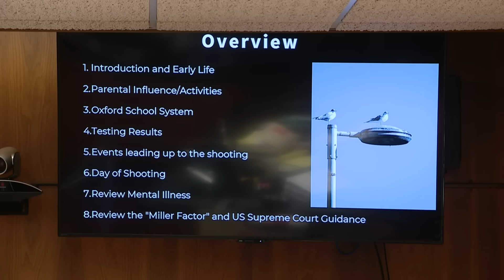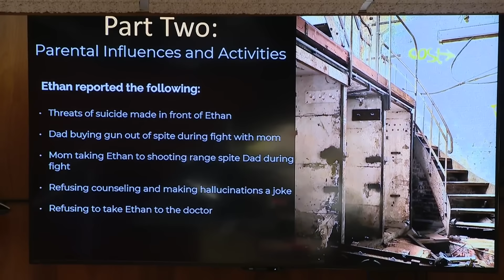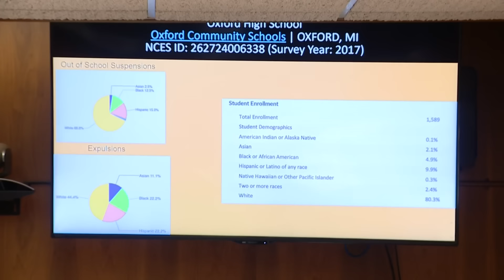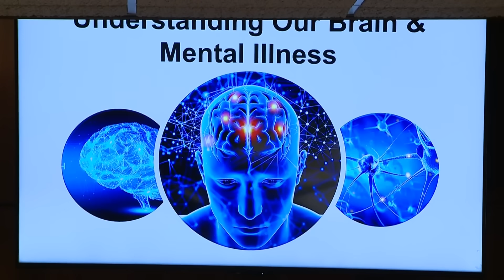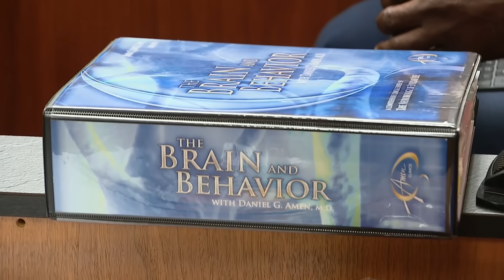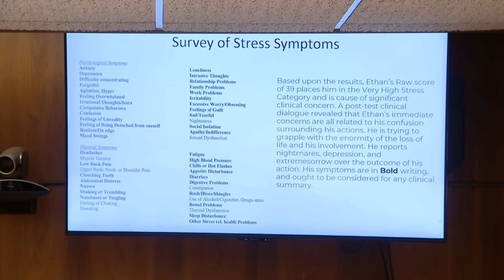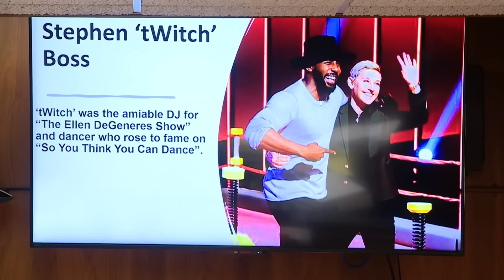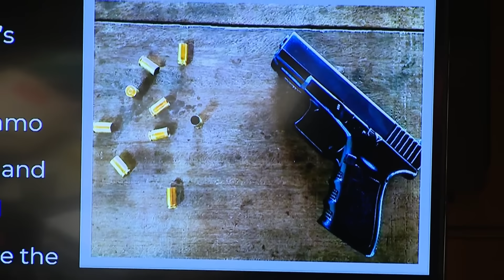Miller court hearing for Oxford high school shooter (Part 11)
The beginning of day three of the Oxford High School shooter's Miller hearing on Aug. 1, 2023.